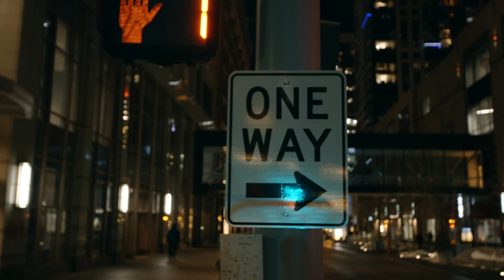SHAKE DOWN - The Wizard ( Official Music Video ) Shot By LA Production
TheWizard Shakedown Gherbo Minnesota Chicago New Single Off The New Album The Wizard OutNow On Itunes And Soon To Be On Many More.

The Official YouTube channel of Global Music Group / Shakedown Production  Artist Shakedown.